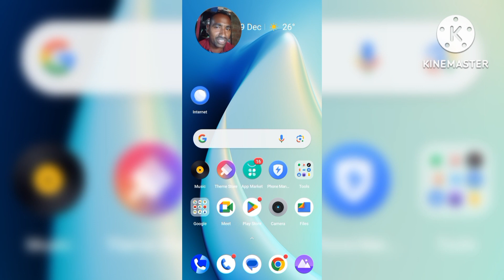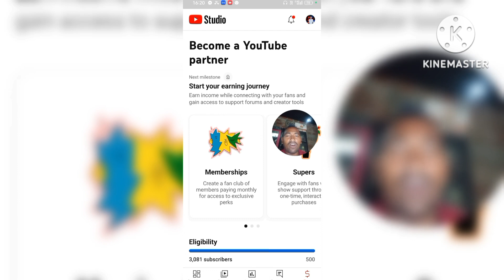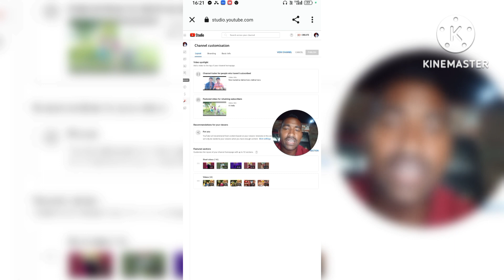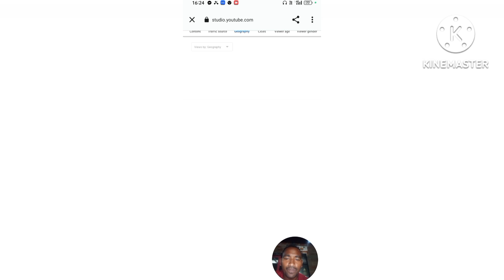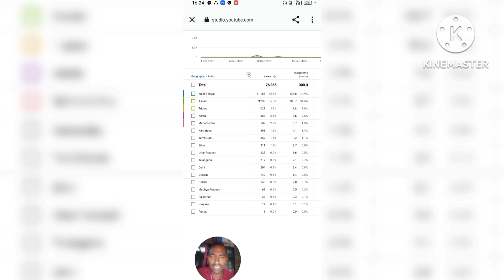youtube a video upload korbo kivabe | how to upload videos on youtube | in bangla 2023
youtube a video upload korbo kivabe | how to upload videos on youtube from phone | in bangla | youtube video kivabe upload korbo | youtube video sare kivabe | 2023

How do you know which country I am watching your video from?

Amar video Kaun Kaun
Amar video kaun kaun Desh thi ki dekh se